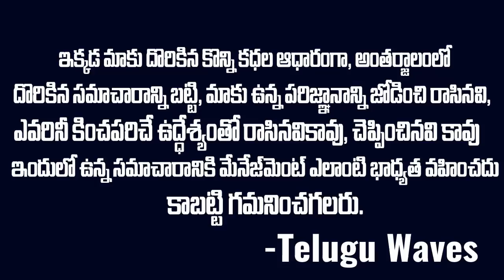ప్రేమించిన వాళ్ళకి సిన్సియర్ గా ద్వేషించడం ఎప్పుడైనా చూసారా?? | Divya Singer Case | Tekugu Waves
WATCH : ప్రేమించిన వాళ్ళకి సిన్సియర్ గా ద్వేషించడం ఎప్పుడైనా చూసారా?? | Divya Singer Case | Tekugu Waves